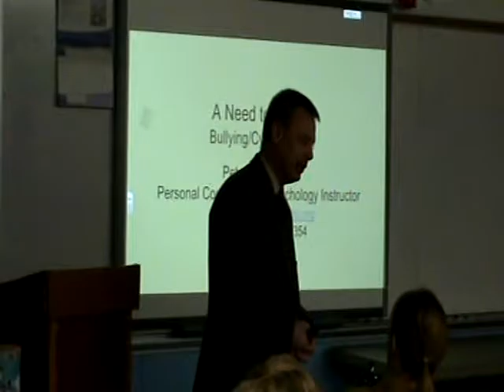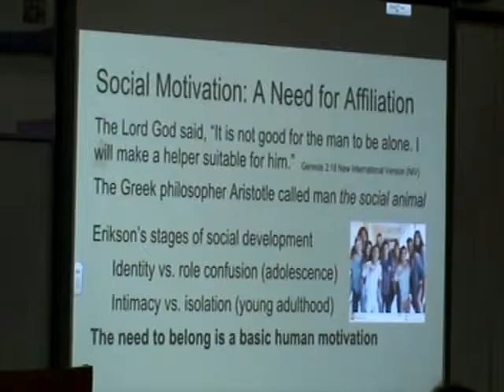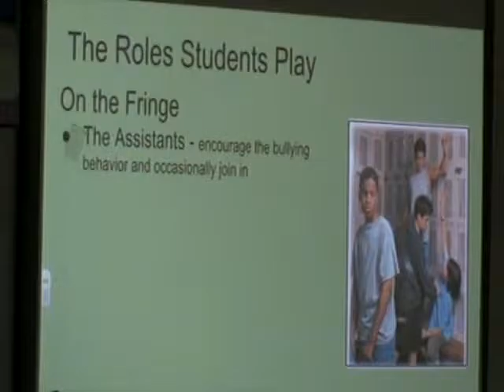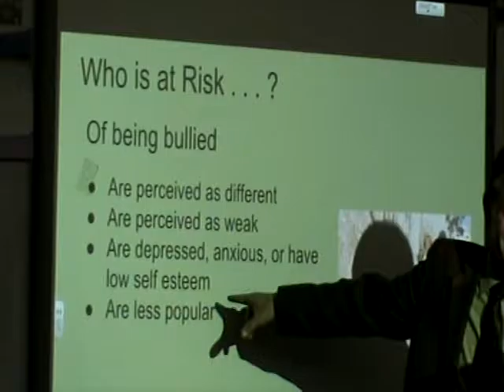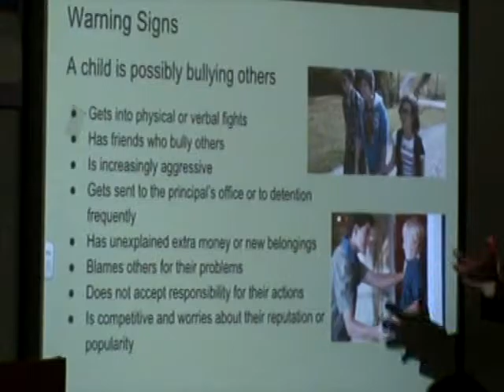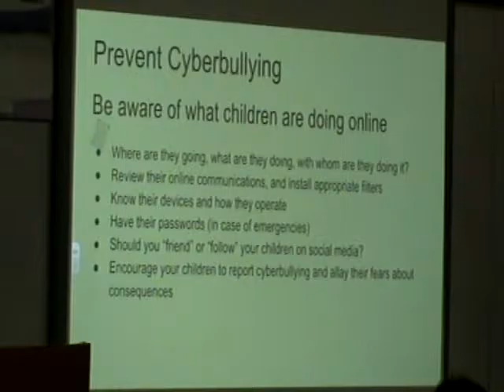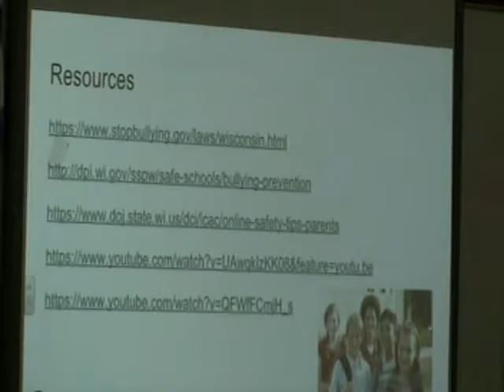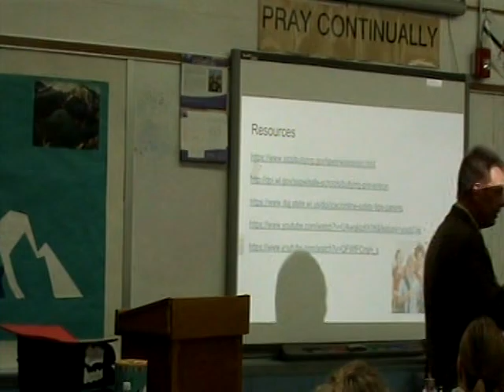CEA Bullying Presentation - 2/1/2017 @ Good Shepherd's Lutheran School, West Allis, WI